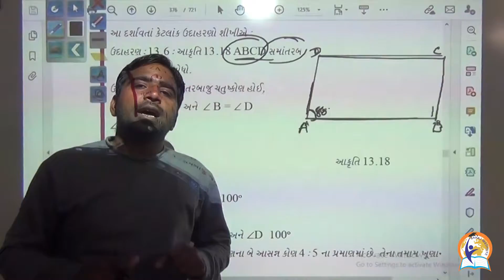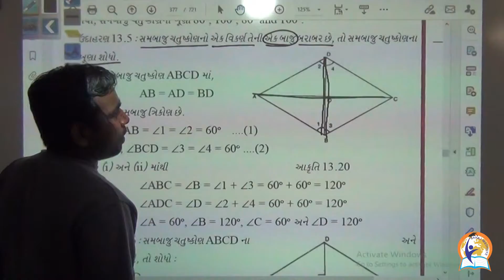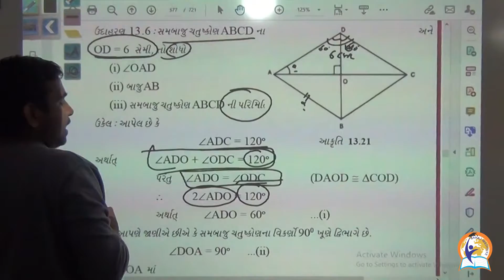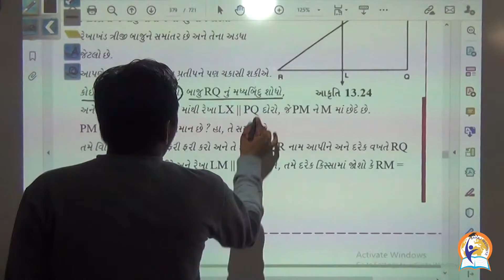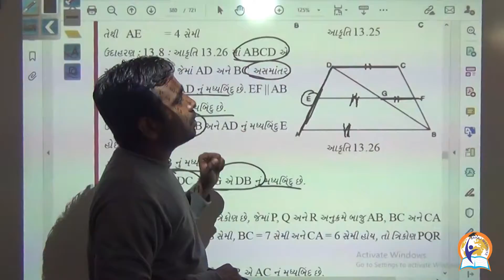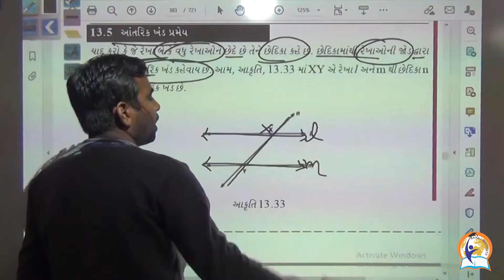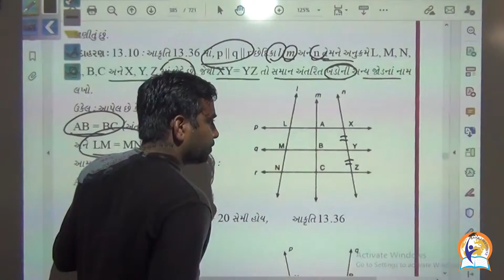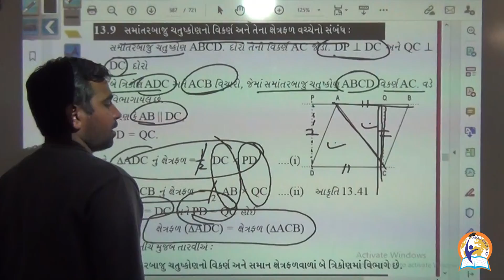MATHS 211 LESSON 13 (3)